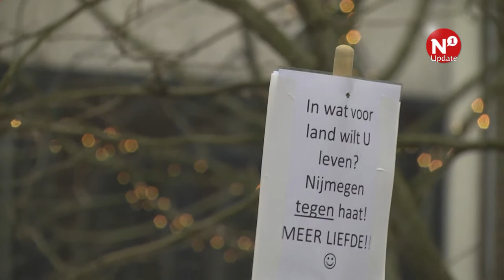Nijmegen tegen haat op Plein 1944 - AltijdN1